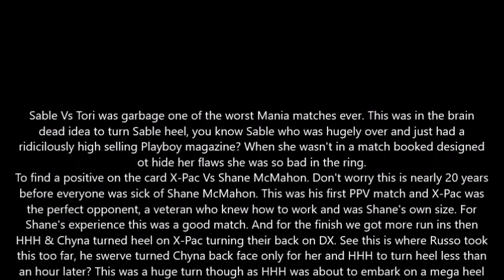WWF Wrestlemania XV Review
Wrestlemania XV